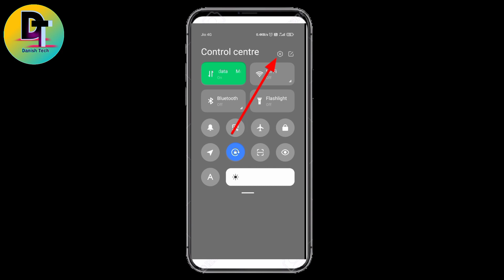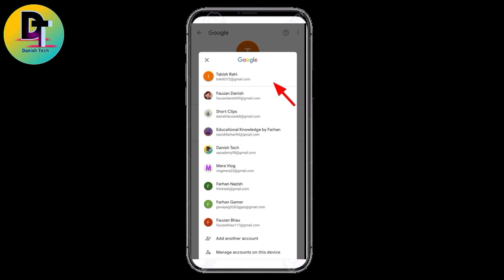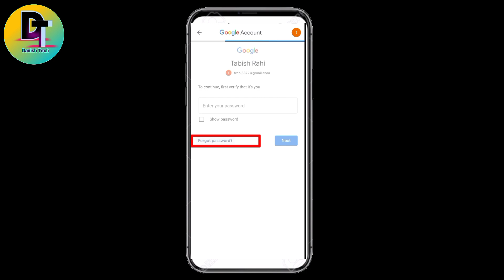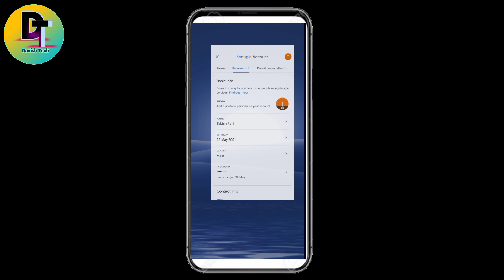gmail ka password bhul jane par kya kare !! gmail id ka password bhul gye to kya kare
Gmail ID ka password bhul gya to kya kare???
Gmail ID ka password bhul gye kya hoga???

Your Queries 👇
1) gmail id ka password bhul gye hai to kya kare
2) gmail id ka password kaise pata kare
3) gmail id ka password bhul gye hai kaise pta  kare
4)gmail id password